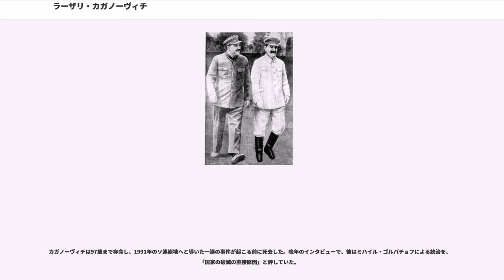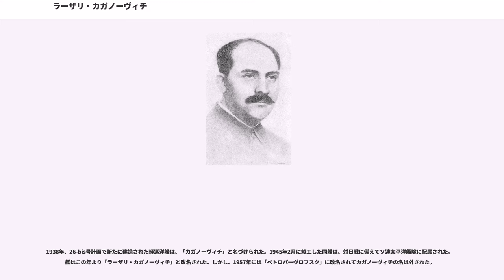ラーザリ・カガノーヴィチ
ラーザリ・モイセーエヴィチ・カガノーヴィチ（、1893年11月22日 - 1991年7月25日）は、ソビエト連邦の政治家、官僚。ウクライナ共産党第一書記、（運輸大臣）を歴任した。また、ヨシフ・スターリンの側近を務めていた。

ロシア帝国時代のウクライナキエフ県ラドムィーシュリ郡カバヌィの村で、ユダヤ人の両親の元、1893年に生まれた。人生の大部分において、彼は頑強な無神論者だった。形ばかりの教育は決して受けず、独学で靴職人となって働いた。

1911年、ボリシェヴィキに入党した（弟のミハイルはすでに党員であった）。1915年末、カガノーヴィチは逮捕され、カバヌィに送還された。1917年3-4月は、革鞣工組合の組合長、そしてユーゾフカ・ソビエトの副議長であった。1917年5月、サラートフにおけるボリシェビキの軍事組織の指導者となった。1917年8月、彼はベラルーシのボリシェビキ党ポレーシエ地区委員会の指導者となった。十月革命時はホメリの反乱指導者の役割を果たした。

1918年、カガノーヴィチは赤軍宣伝部の政治委員となった。1918年5月から1919年8月、ニジニ・ノヴゴロド県の幹部会議長であった。また、1919年から1920年はヴォロネジ県の指導者であった。1920年から1922年、彼はトルクメニスタンにおいて、地方のイスラム教反乱勢力（バスマチ）に対するボリシェビキ闘争の指導者の一人であった。そして、その地方の敵対者に対する討伐においても、引き続き指揮を執った。

1922年5月、ヨシフ・スターリンがソビエト連邦共産党書記長になると、直ちにカガノーヴィチを側近とし、書記局の「組織部」の長に転任させた。この部署は共産党機構内のすべての役職に対して責任を負っていた。カガノーヴィチは、ここで働きながらスターリンの支持者たちを党官僚社会における重要な地位に就ける手助けをした。その地位において、彼はその高い仕事力、スターリン個人への忠誠、そして彼自身の個人的見解の欠如が認められた。彼は、スターリンからのあらゆる命令も必ず実行すると公言していたが、その当時はまだ珍しいことであった。

1924年、カガノーヴィチは中央委員会の委員となった。1925年から1928年にかけて、カガノーヴィチはウクライナ共産党第一書記の地位にあった。ウクライナにおけるカガノーヴィチは、クラーク（富農）に対するその経済的抑圧の徹底方針、そして「社会主義へのクラークの平和的統合」を掲げるニコライ・ブハーリンのより穏健な政策に対する頑強な反対で有名であった。ウクライナ共和国における彼の在任中、ウクライナ化政策はロシア化へと変更され、そして多くの党官僚が「ウクライナ民族主義者」として粛清された。

1928年、カガノーヴイチ指導部に対する数多くの抵抗のため、スターリンはカガノーヴィチをウクライナからモスクワに転任させ、党中央委員会書記の役職に戻した（1939年まで）。スターリンこそが国家の唯一の指導者となるという期待のもと、彼は党書記として、いわゆる共産党内の左翼反対派および右翼反対派に対するスターリンの闘争を支援した。1933年から1934年まで、彼は共産党党員粛正委員会議長（"Tsentral'naja komissija po proverke partijnykh ryadov"）を務めながら、個人的には、共産党を追放されたスターリンの敵対者とは誰も連絡をとれないようにした。1934年の第17回党大会において、カガノーヴィチは集計委員会議長となった。彼は中央委員会の役員選挙において、スターリンの立候補に反対する290個の票を取り除き、改竄した。彼の行為により、セルゲイ・キーロフの代わりにスターリンを書記長として再選させた。規約では、反対票がより少ない候補者が書記長となる。カガノーヴィチが改竄する前のスターリンの反対票は292、対してキーロフはわずか3票であった。しかしながら、「公式」の結果では（カガノーヴィチの妨害により）、スターリンへの反対票は2票だけであった。